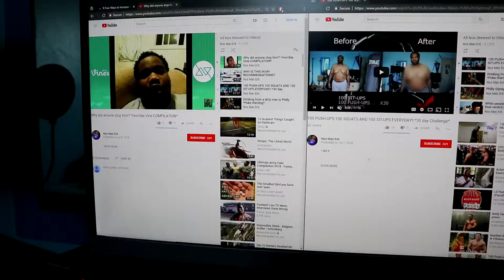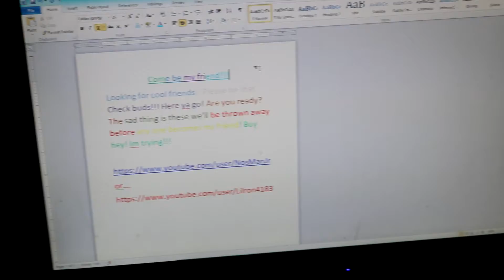Hanging flyers to promote my youtube VLOG 2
Link with me Friend!

Thanks for Checking out my content! You're Loved!
- Nos I guess i be on twitch now btw if you care...?

Thanks for stopping buy! Have a good day!

-Nos Man Jr

- Nos